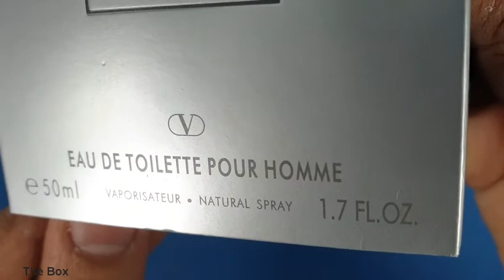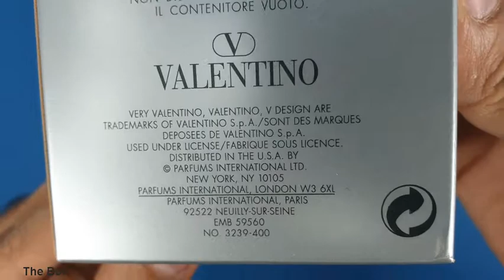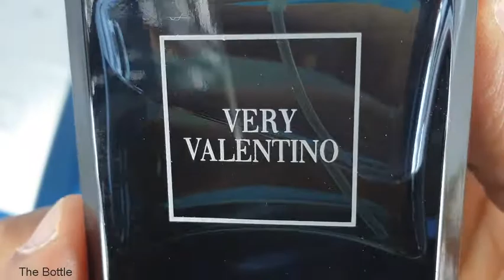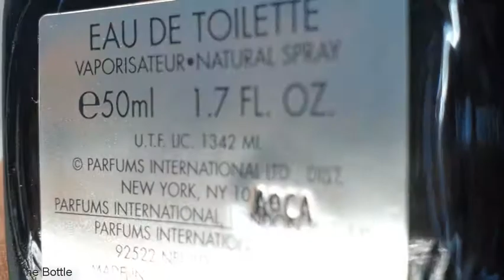Unboxing _ - Discontinued- Very Valentino Pour Homme by Valentino (1999 batch)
Detailed Unboxing of Vintage / Discontinued Very Valentino For Men (1999 batch) batch code (A0CAA16J).

A close-up look on an authentic (Vintage) fragrance from the house of Valentino

for more reviews and ratings.

P.S  the atomizer is okay still working -:)